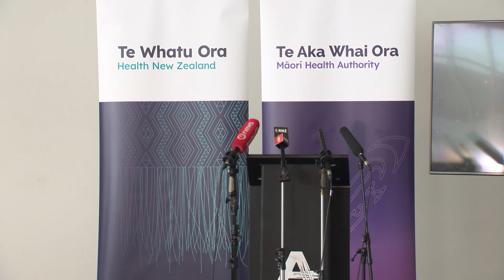COVID-19 (novel coronavirus) update – 17 August, 2022 12pm | Ministry of Health NZ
Dr Andrew Old, Deputy-Director General and head of the Public Health Agency, will  hold a media briefing at 12 noon today to provide an update on COVID-19 response and the winter health response.

Dr Old will be joined by Dr Pete Watson, Interim National Medical Director, Te Whatu Ora – Health New Zealand.